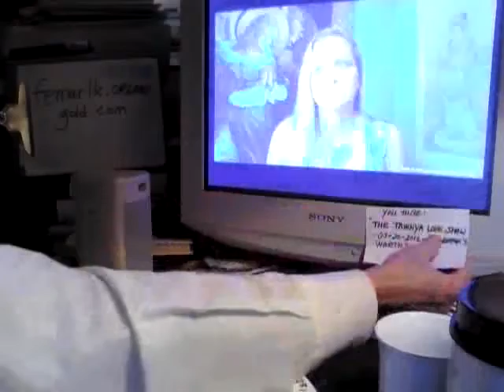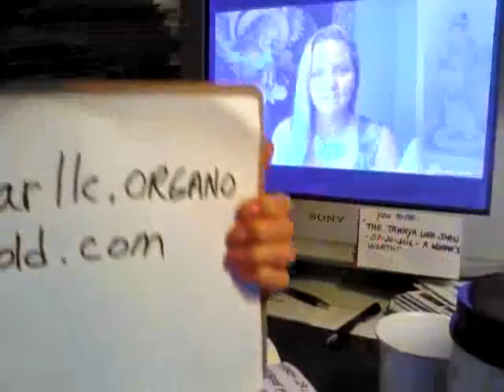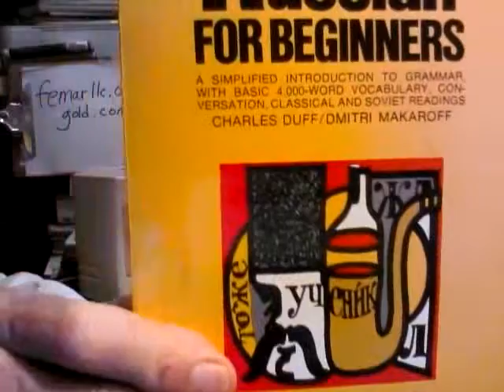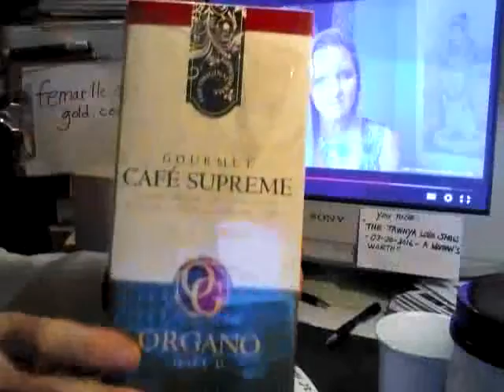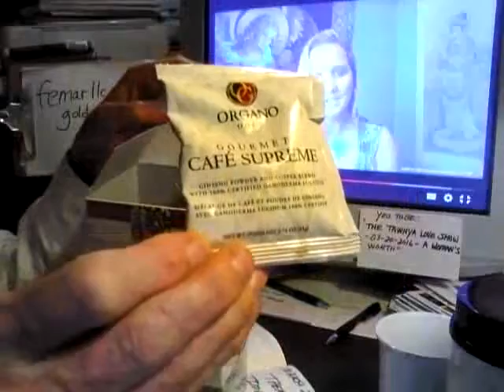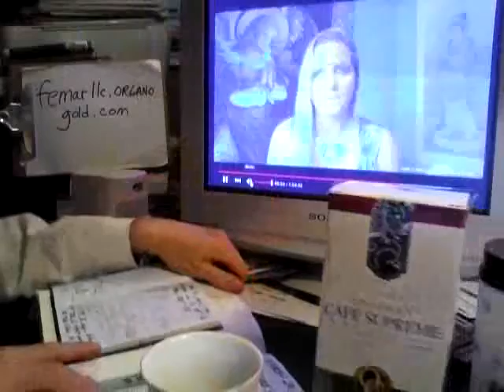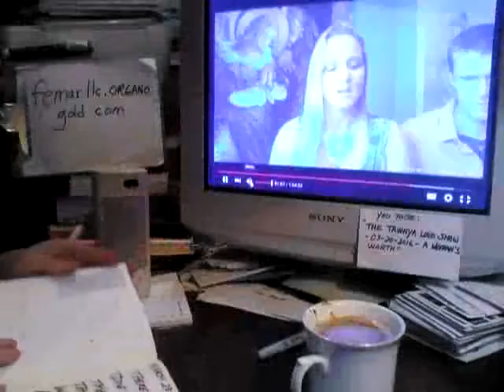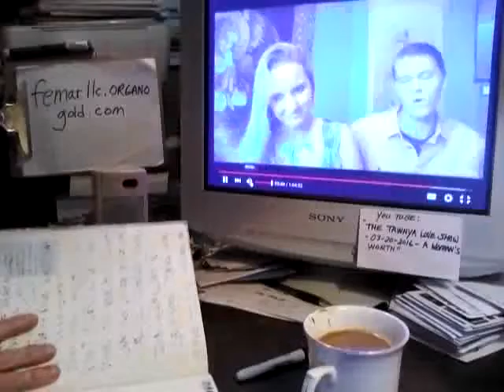BREAKFAST & COFFEE FEMARLLC #75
BREAKFAST & FEMARLLC COFFEE WITH JOURNALING THOUGHTS, IDEAS, INSPIRATION & METHODS INTERSPERSED THROUGHOUT THE VIDEO.